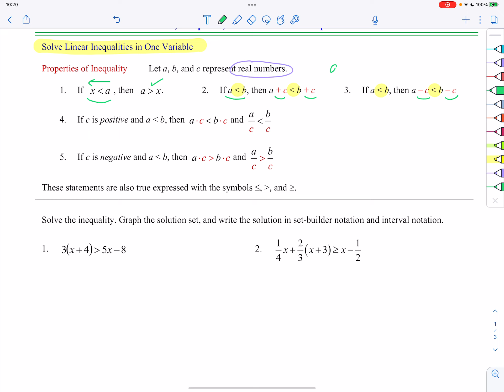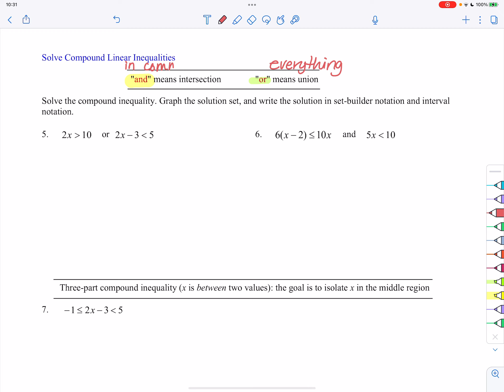Section 1.7: Linear, Compound, and Absolute Value Inequalities